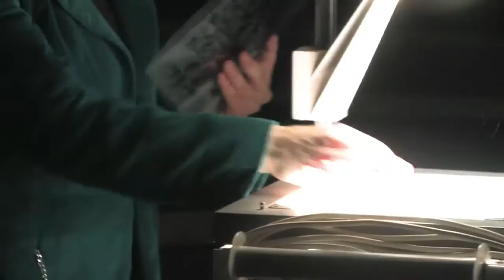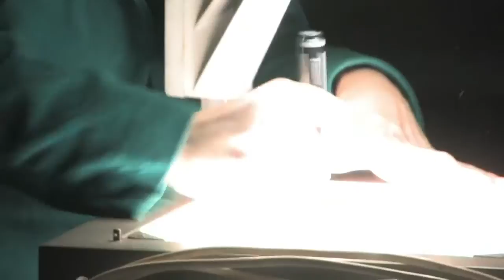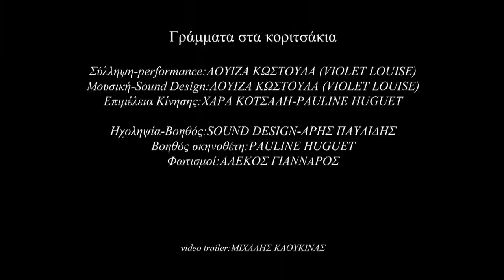Violet Louise - Γράμματα στα κοριτσάκια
Γράμματα στα κοριτσάκια - Θέατρο Θησείο 2013

Moυσική περφορμανς της Violet Louise, με live μουσική και επεξεργασία ήχου, βασισμένη στις επιστολές του Lewis Carroll, συγγραφέα της Αλίκης στη χώρα των Θαυμάτων, προς τις ανήλικες φίλες του, το φωτογραφικό υλικό (εικόνες των μικρών κοριτσιών) και τα προσωπικά του ημερολόγια.

                                  Συντελεστές

Σύλληψη- Eκτέλεση/ Violet Louise
Μουσική- Sound Design/ Violet Louise
Eπιμέλεια κίνησης: Χαρά Κότσαλη- Pauline Huguet